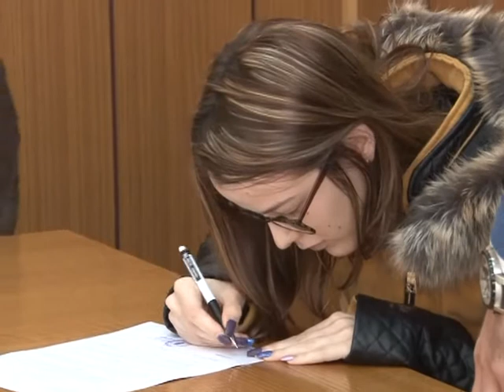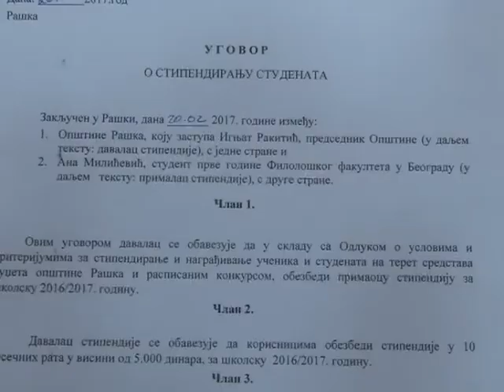Potpisivanje ugovora o stipendiranju